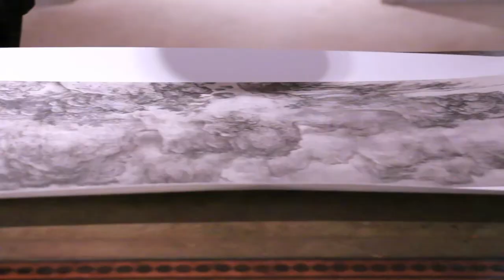Michael Goedhuis on China: Ink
On View:  Michael Goedhuis  |  China: Ink

Dec 10—16, 2013, Mallett, 929 Madison Avenue, New York, NY 10021

Chinese ink artists are profoundly relevant to contemporary Chinese society but until recently have been largely neglected by curators and critics alike with prices therefore undervalued.

They are important as representing the link between China's great past and the galloping pace towards her future. Their work incorporates a deep understanding of classical Chinese culture which they believe to be essential in their quest to create a new pictorial language which expresses the fundamentals of today's world. I believe therefore that the new generation of collectors in China and the diaspora will look at this area of the art-market as the most significant contemporary manifestation of Chinese civilization, with all that that will mean for price levels.

 Our view can be summarized in the following points:

A.    Ink painting and calligraphy is the supreme art of China.
B.    As such it has had enormous prestige not only for the educated elite but also for the Chinese in general.
C.    The Chinese are deeply sensitive to the loss of much of their cultural heritage extracted from them by the colonial powers in the 19th century and are now aggressive buyers.
D.   The exponential increase in wealth allied to an annual proliferation of new museums can only lead to an intensification of buying, and contemporary in China, as in the rest of the world, is... or will shortly be... cool.
E.    Ink art is the quintessential art-form of Chinese civilization and its contemporary version, rooted in works of unquestioned virtuosity and quality, will provide the new buyers with a foothold not only in what is fashionable but what is meaningful as a continuation of the vitality of Chinese culture.
F.    Finally leaving aside the all-important China factor, it is evident, as we see in the current museum programs and auction-house initiatives, that ink is attracting the attention of both in a big way, with all that implies for its new status in the art-world at large.